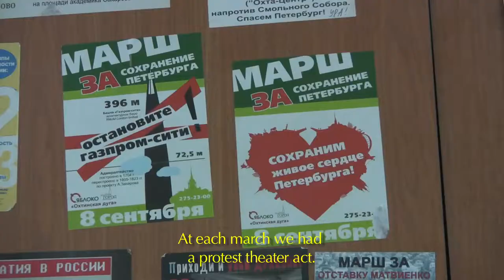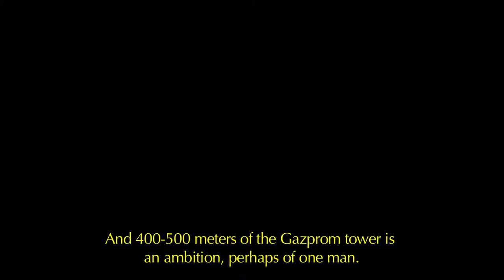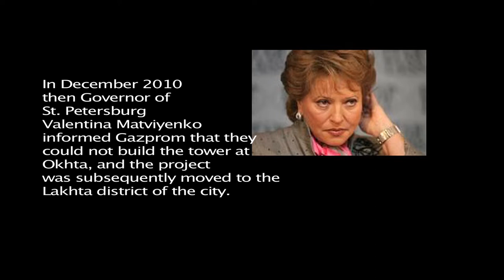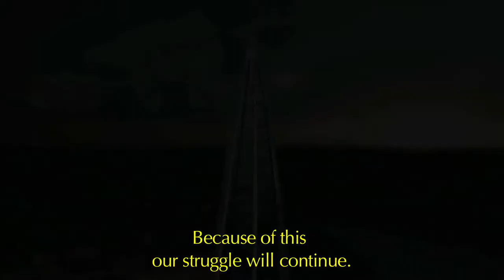The Power of Height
a film by Alex McGrath. Part of the Visualizing St. Petersburg 2011 series of documentaries.  Russian and Post-Soviet Studies Program, College of William and Mary.